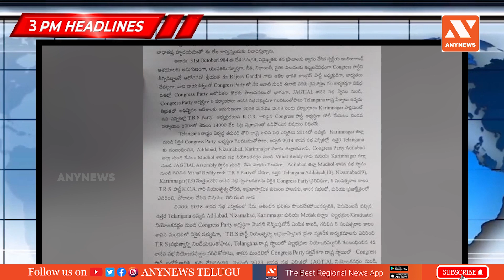3 PM HEADLINES || Any News